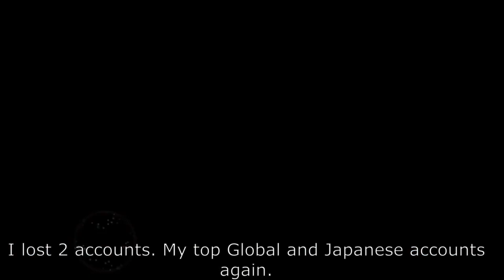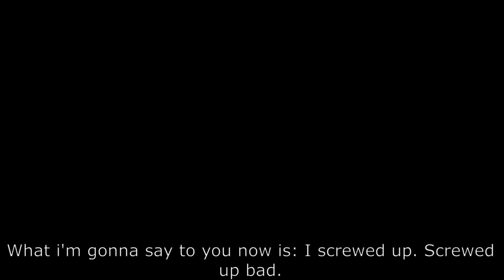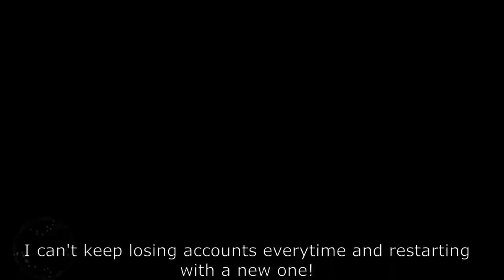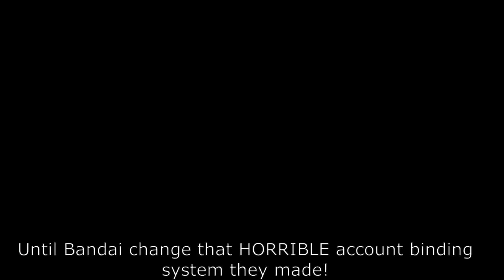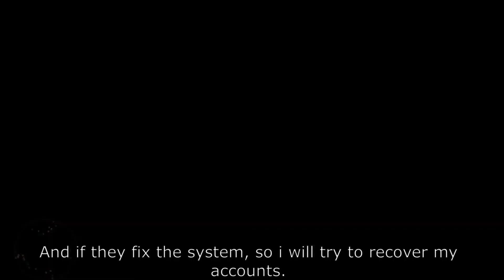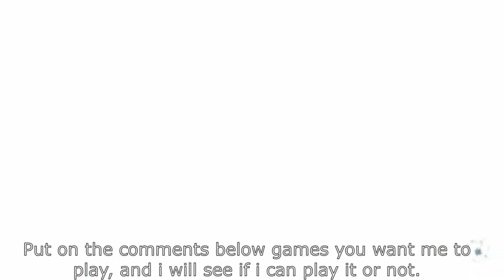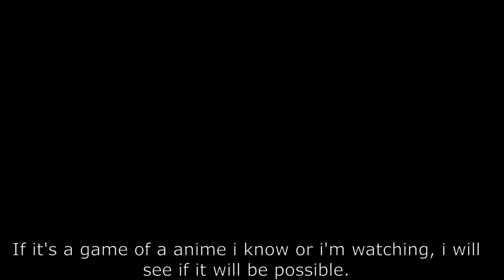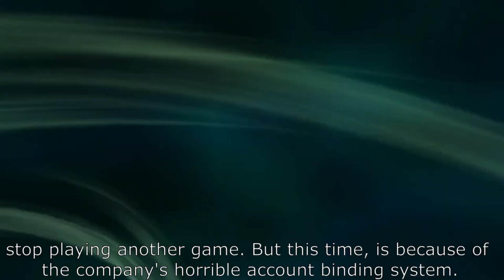O futuro de Black Clover: Infinite Knights no canal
Pois é galera, deu ruim. Devido a uma falha minha e a um sistema de vinculação de conta horrível, estou trazendo esse que pode ser o último vídeo de Black Clover Infinite Knights no canal. Assista ao vídeo e saiba o que está acontecendo.